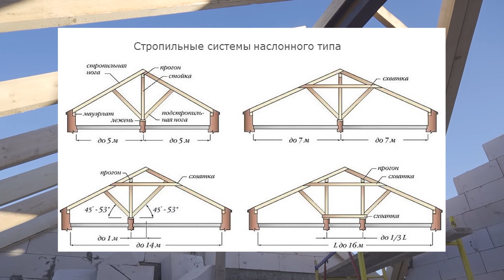Дом из газоблока. Монтаж кровли.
Друзья!
Разнообразие кровельных конструкций – это всего лишь изменение сложности сборки. Потому что есть совсем простые крыши, к примеру, односкатные, которые не только просты в сооружении, но и дешевые в плане количества используемых материалов. В этом плане вальмовые конструкции в разы сложнее. А значит, и времени на их возведения затрачивается больше, и расход стройматериалов превышает в несколько раз.

🕗Таймкоды:
00:00 Приветствие
00:07 Объект
00:48 Кровля
02:54 Стропильная система

© «Домостроительные технологии Павла Усманова»